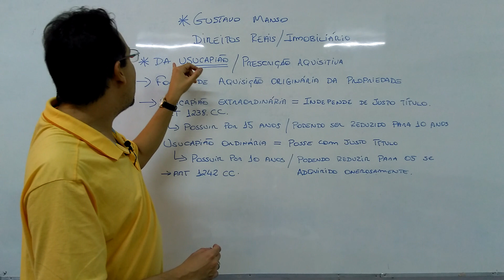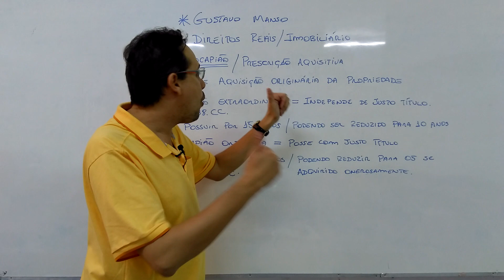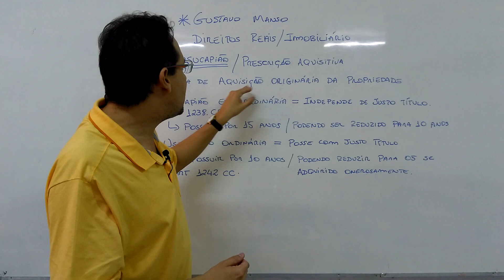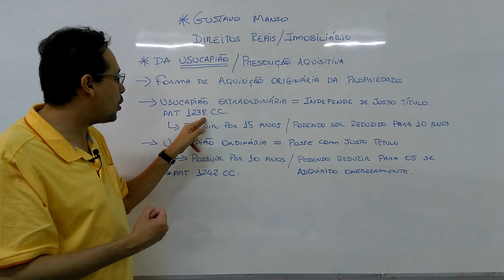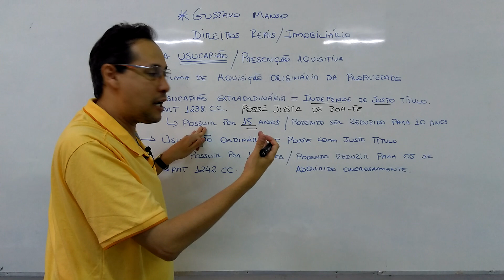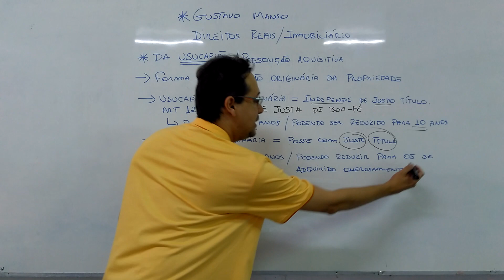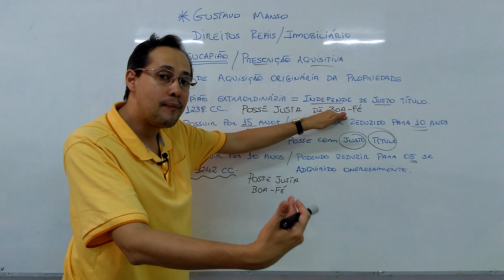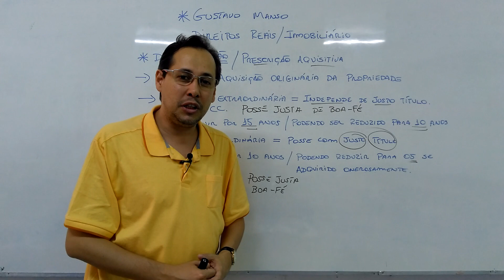Usucapião - Direitos Reais Imobiliário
Breves comentários sobre a Usucapião (Conceito, requisitos, fundamentação - Usucapião Extraordinária e Usucapião Ordinária).

Créditos:
Emanuel Carvalho (Câmera)
Saul Gil (Apoio técnico)